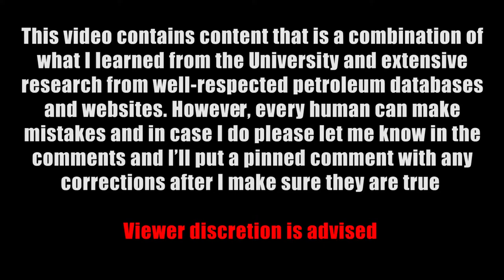Types of Onshore Drilling Rigs | Drilling Engineering #01